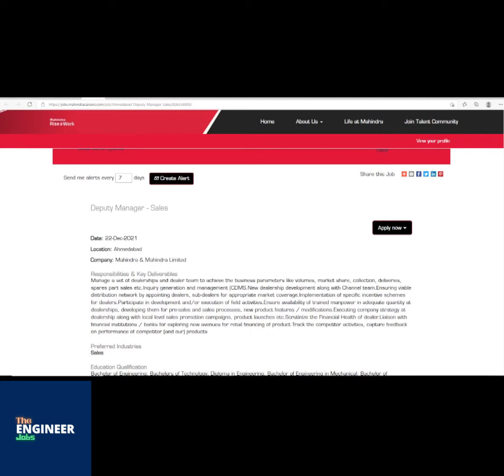Mahindra & Mahindra Ltd.| Deputy Manager – Sales | BE/ BTech/ Diploma- Mech/ Auto/ Agriculture